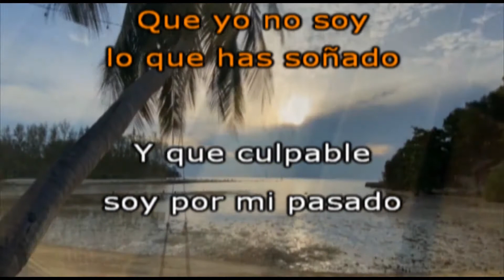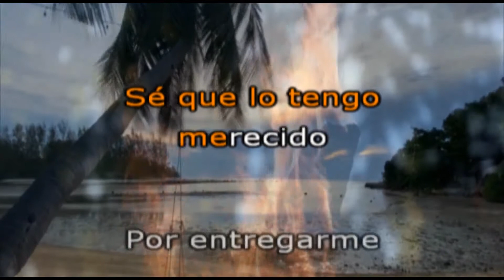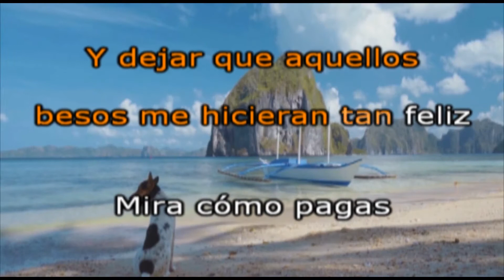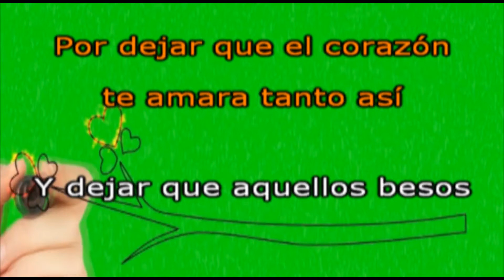Cristian Castro El culpable soy yo